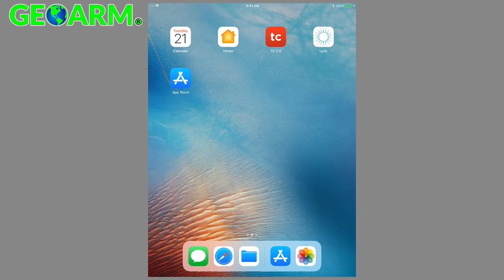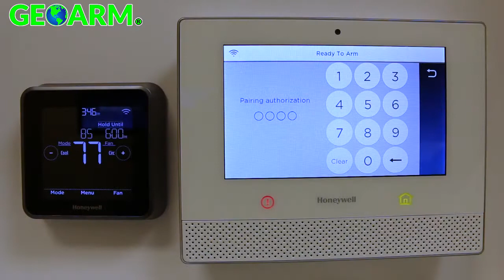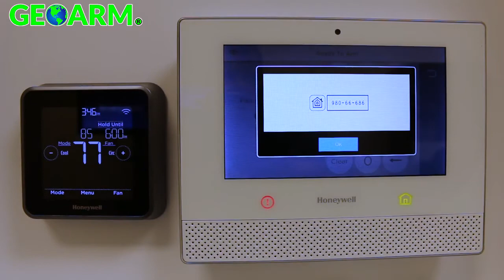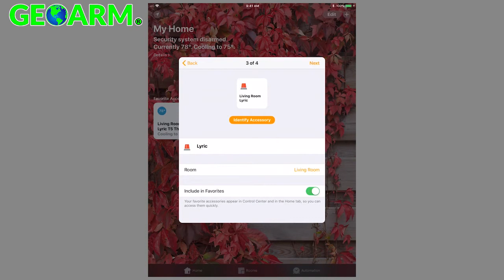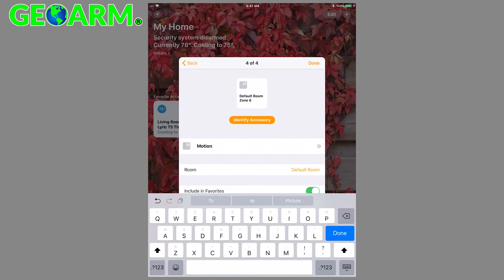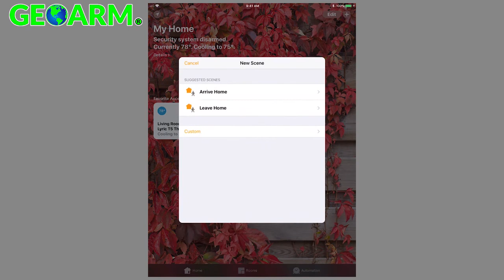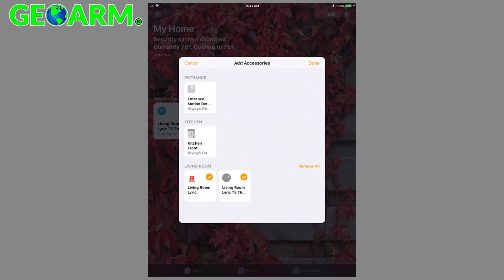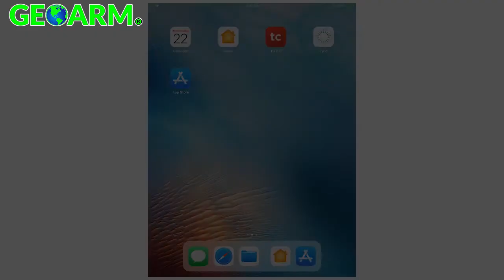How to Connect Apple Homekit to Lyric Controller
Learn how to connect Apple Homekit to a Honeywell Lyric Controller. The Lyric Controller is now compatible with Apple Homekit. With this integration end users will be able to add the Lyric controller to their Apple Homekit app on their smart devices which will allow them to create home automation scenes that will include the ability to arm/disarm their security system.